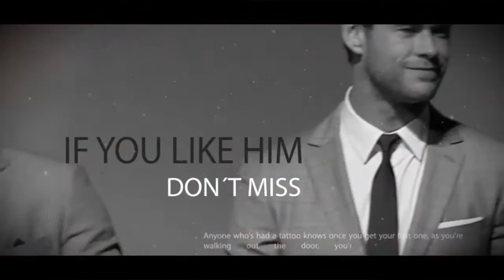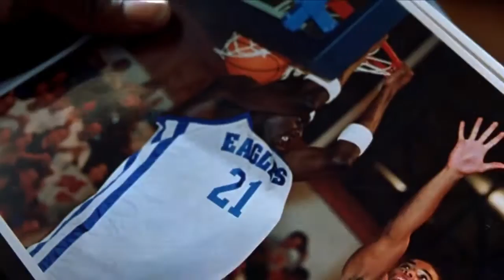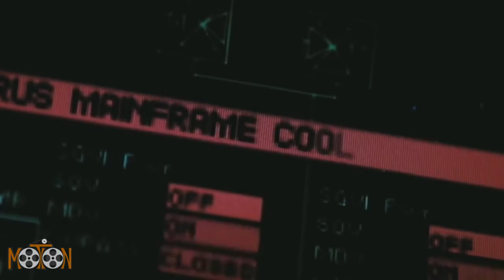The 25 Best Movies of Chris Evans Fast Version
He is not just a handsome boy, he is not only a lover,  he does not have to prove more times his value, we know that he has all, we know that he has a very promising future ahead and but for now we are satisfied with what already he has done. We enjoy what we have, and wait a little for much more.

Not Another Teen Movie
The Perfect Score
Cellular
Fierce People
Fantastic Four
London
Sunshine
4: Rise of the Silver Surfer
The Nanny Diaries
Street Kings
The Loss of a Teardrop Diamond
Push
The Losers
Scott Pilgrim vs. the World
Puncture
Captain America: The First Avenger
What's Your Number?
The Avengers
The Iceman
Snowpiercer

There is not one to let you bad taste but quite the opposite. Enjoy them and will feel part of his life, fill yourself with Chris Evans.

Greetings!!